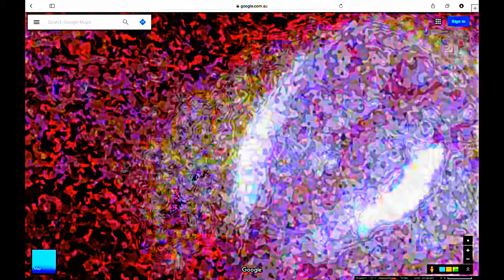amazing plasma Antarctica